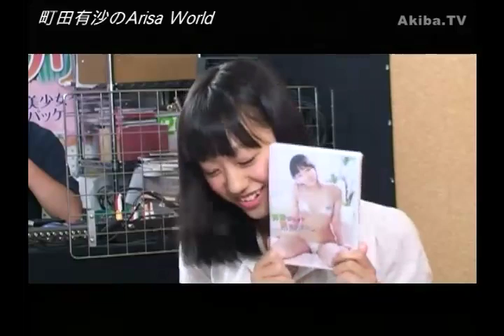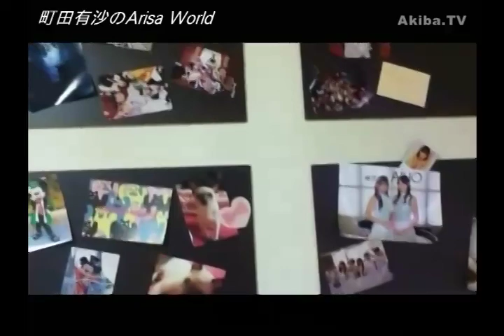（#08）町田有沙のArisa World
グラビアアイドルとして活躍中の町田有沙さんが初のMCに挑戦する番組がスタート！
毎回、所属事務所プロダクション リアライズから、ゲストを招いてガールズトークや、お絵描きジェスチャー（連想ゲーム？）など、さまざまな企画に挑戦していきます。
是非、応援下さい！

■MC／ゲスト
町田有沙／蔵俣有乃（くらまた・ゆの）